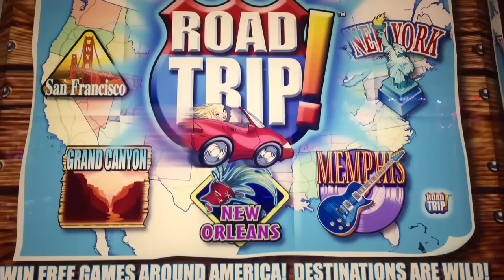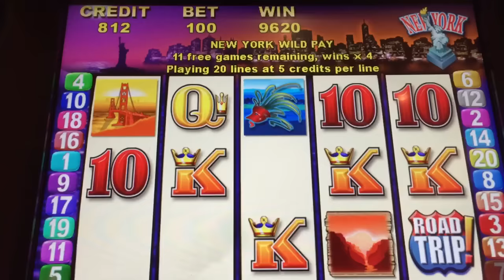ROAD TRIP Slot Machine *BIG WIN* Free Spin Bonus!!